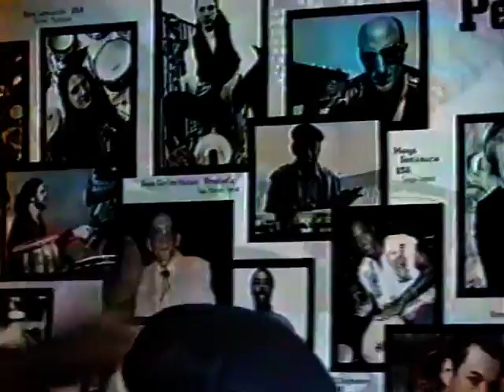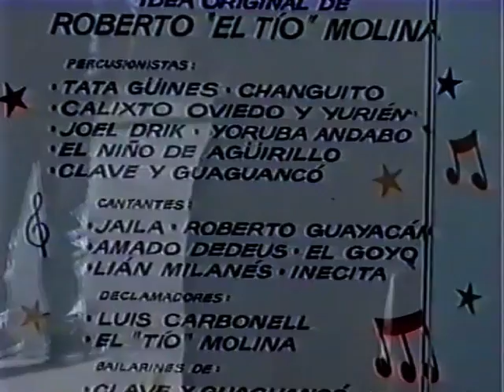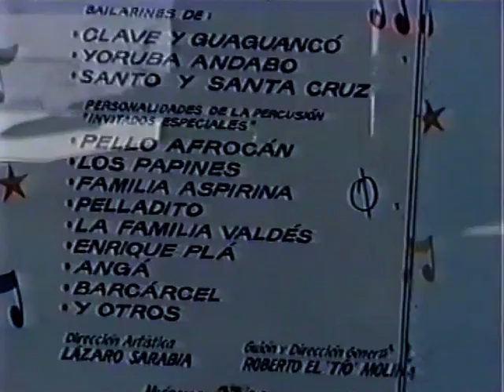Espectaculo El Solar teatro America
Tio Molina